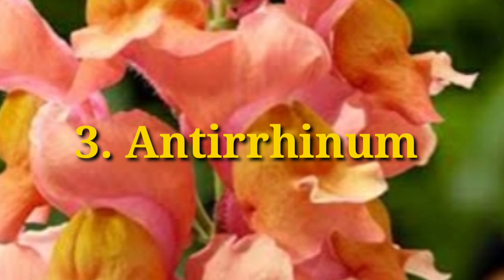Early Winter terrace garden tour - Part 1